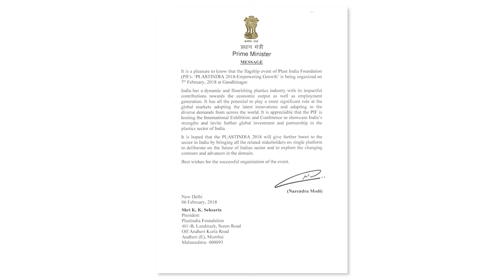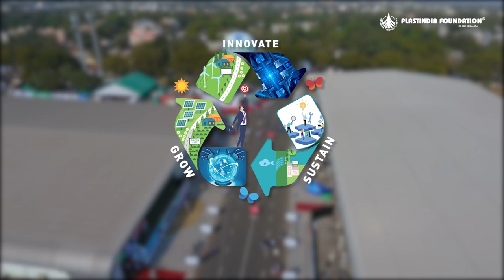PI2023 Promo Film -3min